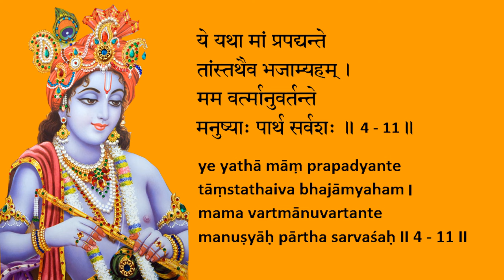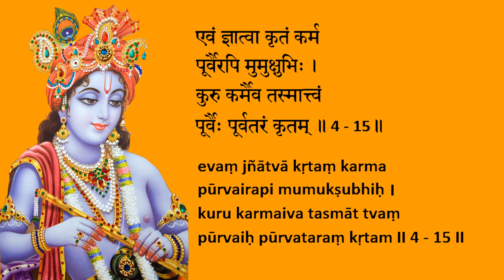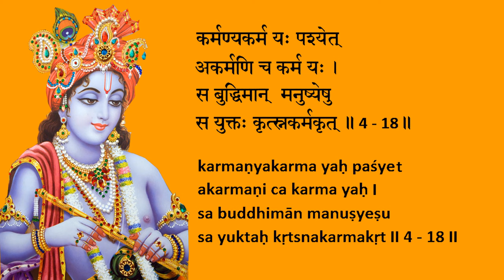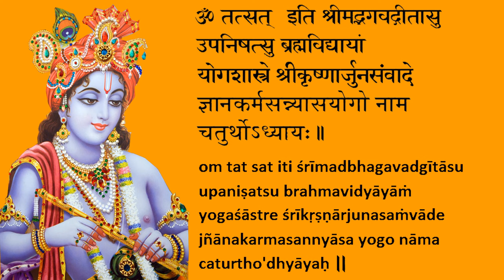Bhagavad Gita Chapter 4 Chanting by Padmini Chandrashekar & Lakshmi Chandrashekar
Gita Chanting Classes via Zoom for ages 15 & above!

This learning aid can be used to prepare for Gita Chanting competitions. It is to be used in conjunction with Gita chanting classes by an instructor.

Sincere gratitude to Swami Brahmananda of Chinmaya Mission for spreading the chanting of Bhagavad Gita worldwide.